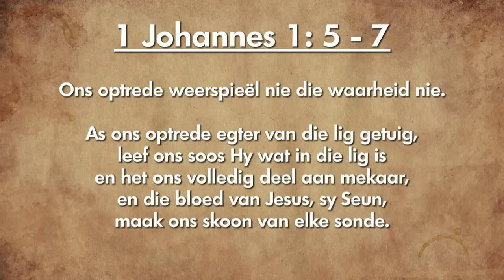Oordenking 10 September 2018